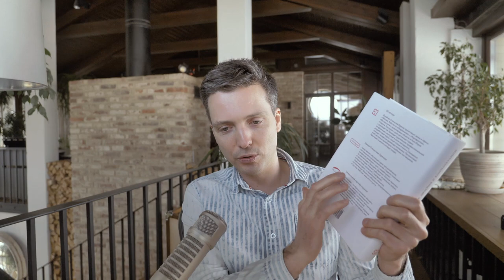Мышление миллионера - c 1 до 14 млн